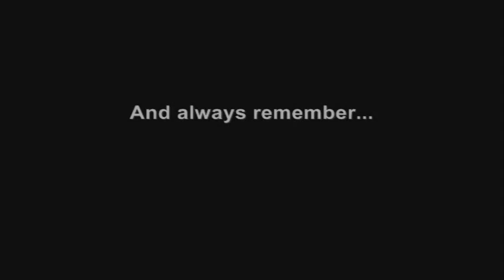pit bikes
moto x